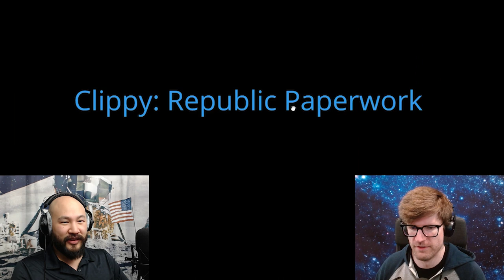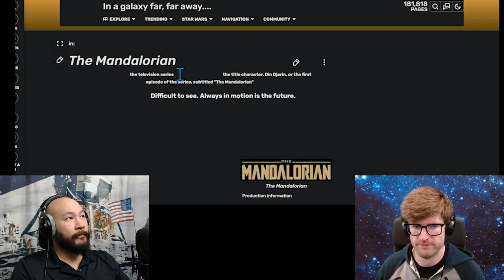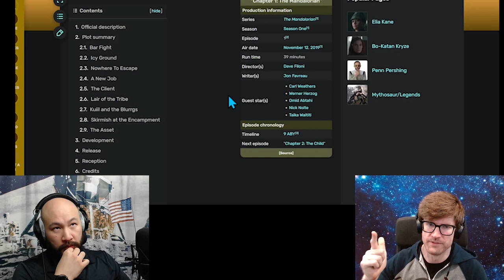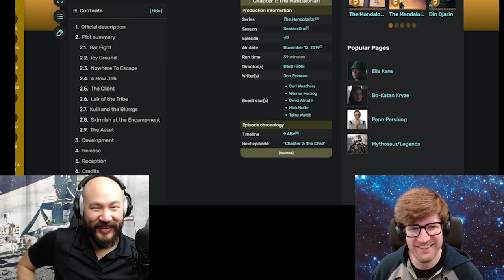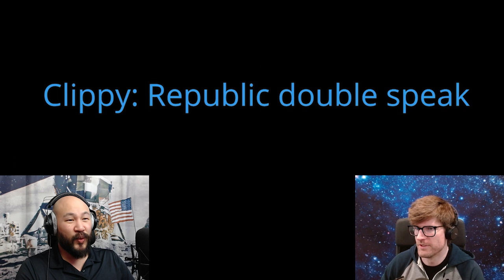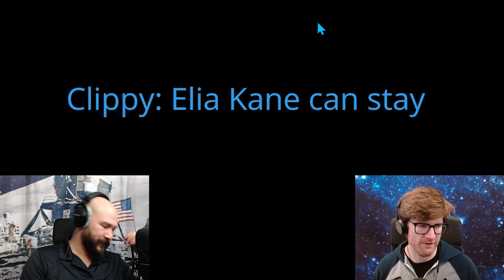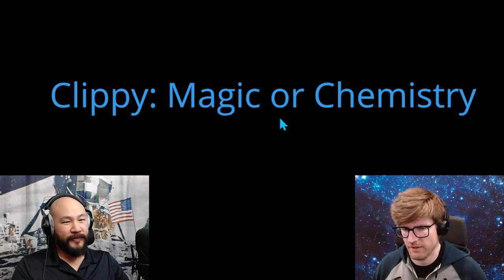The Mandalorian | Episode 3x3 Review & Speculations